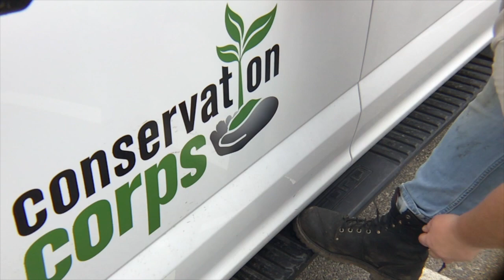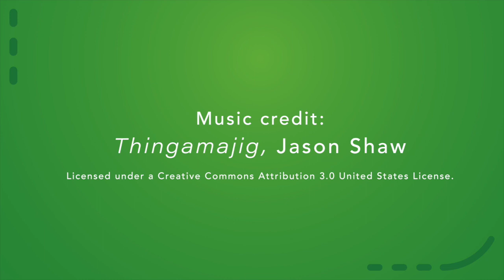Conservation Corps: All in a Day's Work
The Conservation Corps Minnesota & Iowa engages youth and young adults in meaningful service, leadership development and environmental stewardship throughout the Midwest. Join along as we see a day in the life of a Conservation Corps member working at Tamarack Nature Center.